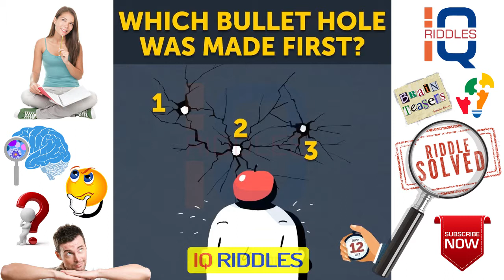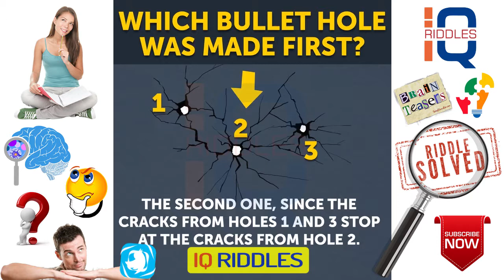How to Multiply Fast in Your Head? | IQ Math Riddles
This IQ RIDDLES channel is strictly for entertainment and educational purposes only that all.